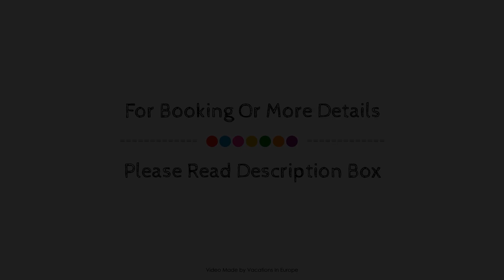Ibis Styles Trier, Germany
About Property:
Ibis Styles Trier is conveniently located in the popular Trier City Center area. Both business travelers and tourists can enjoy the hotel's facilities and services. Service-minded staff will welcome and guide you at the Ibis Styles Trier. Each guestroom is elegantly furnished and equipped with handy amenities. The hotel offers various recreational opportunities. Ibis Styles Trier is an excellent choice from which to explore Trier or to simply relax and rejuvenate.
Searching For
1. Ibis Styles Trier
2. Ibis Styles Trier Virtual Tour
3. Ibis Styles Trier Rooms
4. Ibis Styles Trier Amenities
5. Ibis Styles Trier Videos
6. Ibis Styles Trier Offers
7. Ibis Styles Trier Deals
Audio Credit:
Track Title: Reasons To Hope
Artist: Reed Mathis